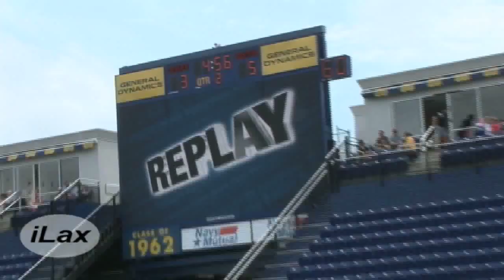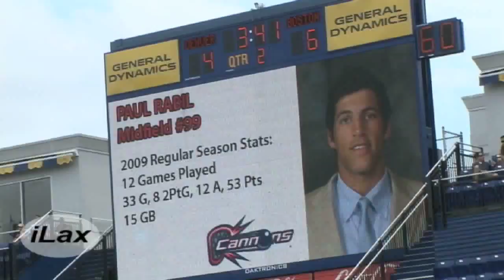iLacrosse Television Presents The very best in lax. Click and find out.